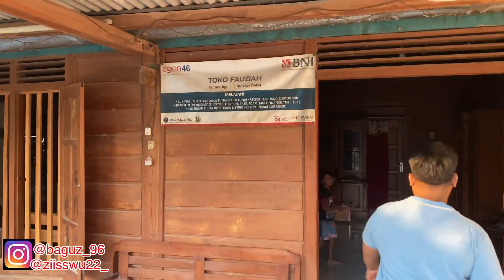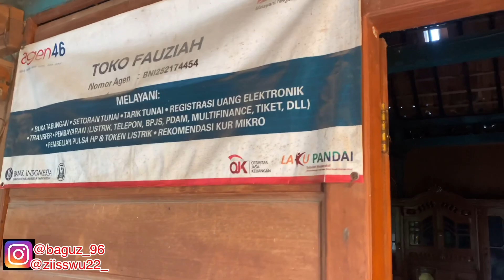ISUK ISUK WES PODO BACOK AN LAMBE DEWE DEWE TIMBANG NGELU TINGGAL BLONJO AE